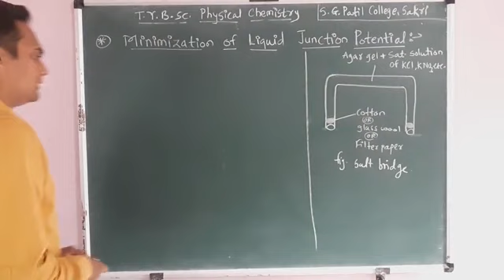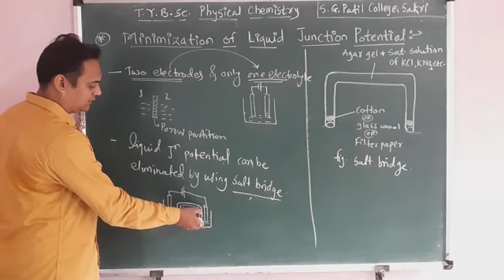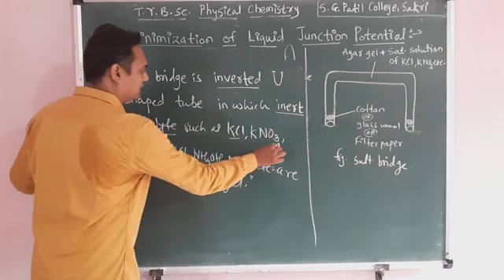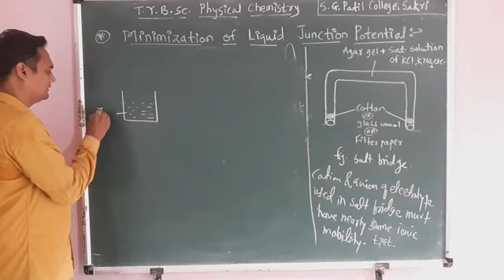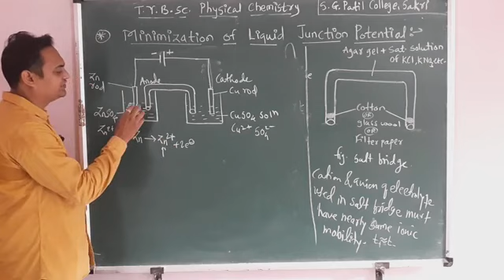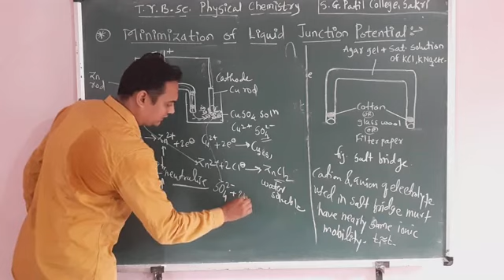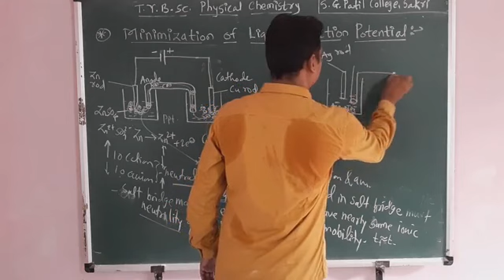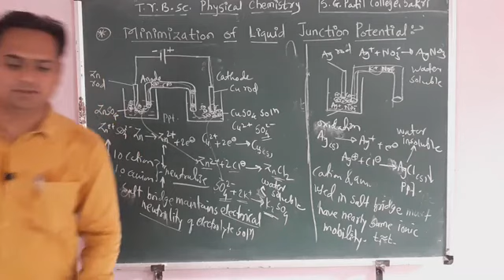TYBSc (CBCS) Sem-V CH-501 Lecture-11: Minimization of liquid junction potential (salt bridge)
Lecture is according to KBC NMU Jalgaon TYBSc Sem-V Physical Chemistry (CH-501) syllabus.